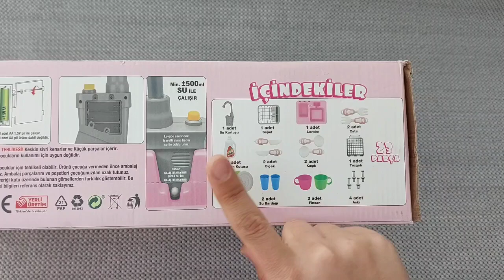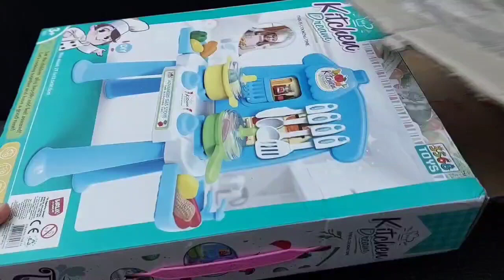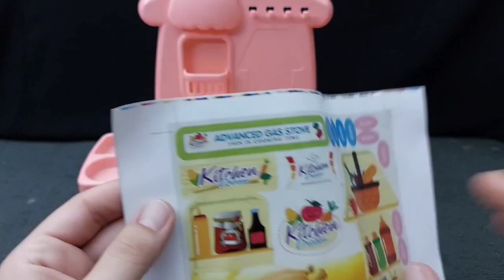Hello Kitty toys | 10 Minutes Satisfying with Unboxing Beautiful Barbie Doll kitchen Toys | ASMR